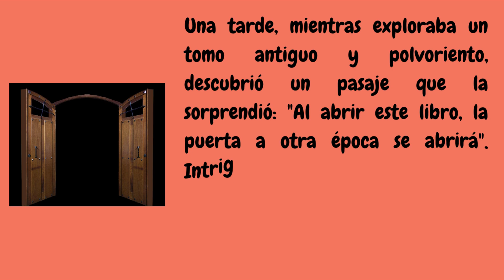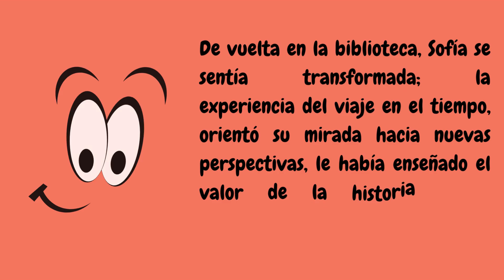¡Viaje en el Tiempo!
Viaje en el tiempo, a través de la lectura.

¿Cuál libro te transporta al pasado?